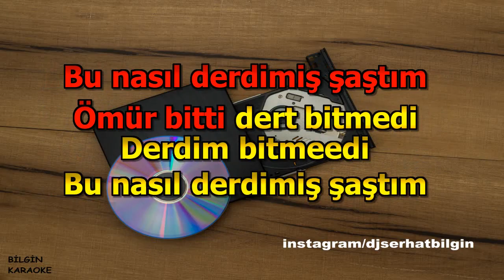Mesut Dağlı - Güneş Çekilince (Karaoke) Orjinal Stüdyo